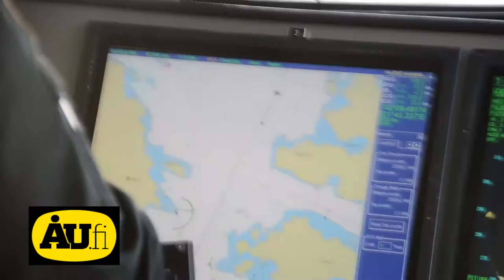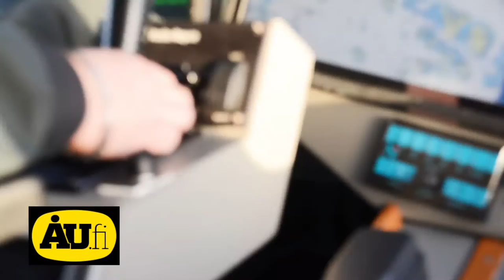En tur med sjöbevakningens patrullbåt i Nagu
ÅU tar en tur ut på sjön med sjöbevakarna i Nagu, några dagar före julen 2015. Båten är patrullbåt - partiovene PV 280 med dubbla Scaniamotorer.

Sjöbevakarna är: Martin Wikström, yngre sjöbevakare, Antti Nikkilä, sjöbevakningsmästare och Kim Blomqvist, vice stationschef.

Läs ett reportage och se fler bilder på åu.fi och i ÅU 23.12.15.

Film: Jean Lindén, Intervju: Kim Lund